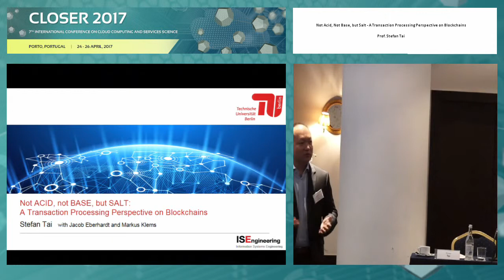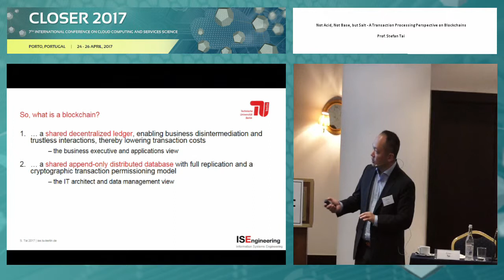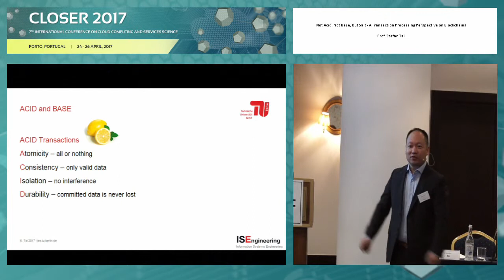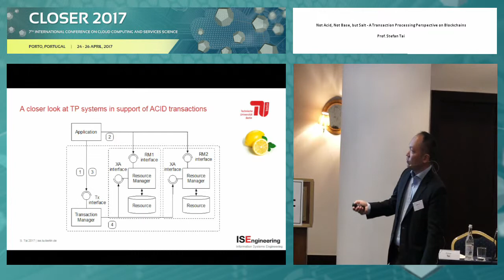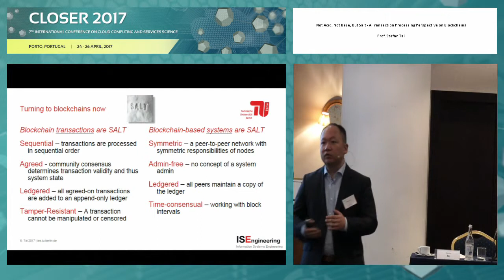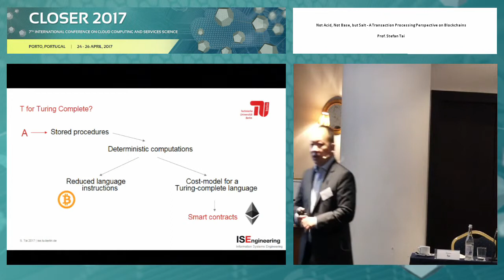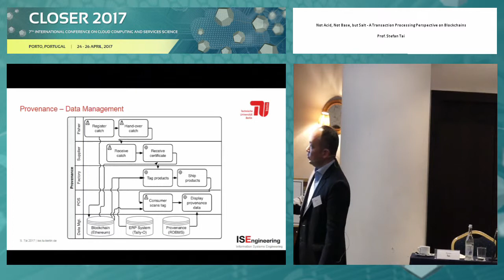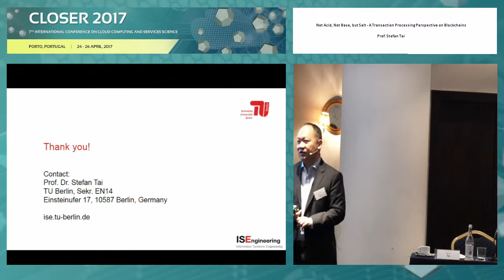Not Acid, Not Base, but Salt A Transaction Processing Perspective on Blockchains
Not Acid, Not Base, but Salt  A Transaction Processing Perspective on Blockchains- xử lý giao dịch trên Blockchains
Title: Not Acid, Not Base, but Salt - A Transaction Processing Perspective on Blockchains

Keynote Lecturer: Stefan Tai
Presented on: 24/04/2017, Porto, Portugal

Abstract: Traditional ACID transactions, typically supported by relational database management systems, emphasize database consistency. BASE provides a model that trades some consistency for availability, and is typically favored by cloud systems and NoSQL data stores. With the increasing popularity of blockchain technology, another alternative to both ACID and BASE is introduced: SALT. In this keynote paper, we present SALT as a model to explain blockchains and their use in application architecture. We take both, a transaction and a transaction processing systems perspective on the SALT model. From a transactions perspective, SALT is about Sequential, Agreed-on, Ledgered, and Tamper-resistant transaction processing. From a systems perspec-tive, SALT is about decentralized transaction processing systems being Symmetric, Admin-free, Ledgered and Time-consensual. We discuss the importance of these dual perspectives, both, when comparing SALT with ACID and BASE, and when engineering blockchain-based applications. We expect the next-generation of decentralized transactional applications to leverage combinations of all three transaction models.